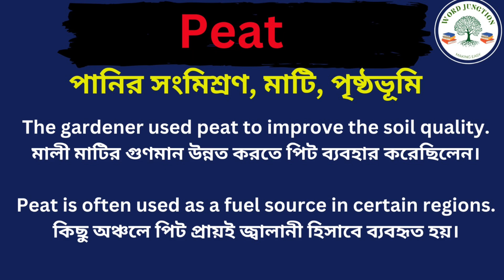Peat Meaning in Bengali/Peat Mane Ki, Peat Explain in Bengali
Hi Friend this Video is about Peat Meaning in Bengali/Peat Mane Ki
Peat Explain in Bengali